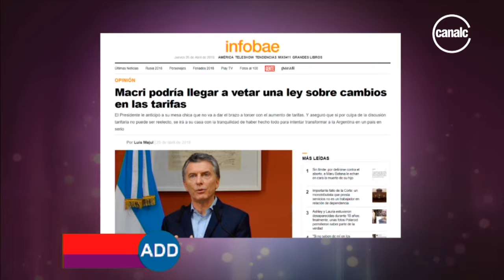Antes de dormir | Domingo 29/04